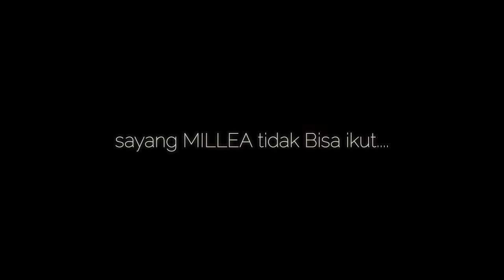WADUK TANJUNGAN MOJOKERTO 2019